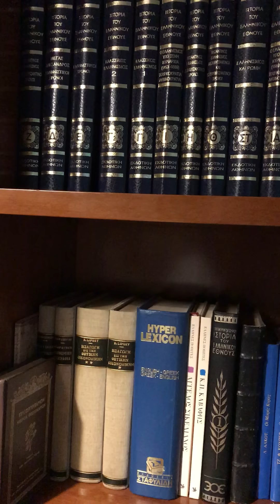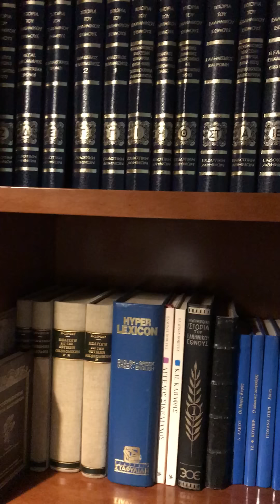Κιβωτός τουΚόσμου -ΒΟΜΒΑ Μάρτυρα: «Ο π Αντώνιος έδινε το 10% των χρημάτων στην Εκκλησία -ΕΙΝΑΙ ΑΘΩΟΣ